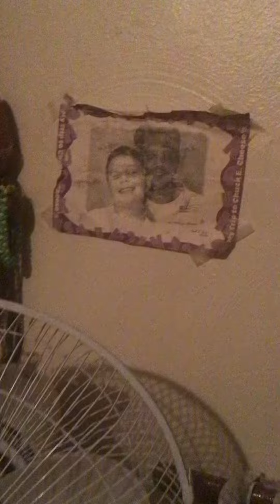Signs of the second coming of Christ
Amen now I’ve been reading the Bible and came upon a. Revelation mene mene tekel parsin my interpretation is many many think upon sin we know much more about the body and the mind and brainwaves and how science has proven our body’s are a temple and when we lie n plot n scheme people who commit crime or live in dishonest in a time where drug addiction is rampant and I’m telling you this cause I lived it that every part of this life style is of a unclean beast in Jeremiah he says long ago god put two seeds into us one of a man or woman and one of a beast . My interpretation is this Jacob wrestled with god he wrestled with his sin of stealing and made amends to his brother Esau by combining family a coming together as one Moses was lead out of Egypt to find a wife had a child family first before exodus of his people Elijah led to a woman and a child family before anything else Abraham led with family billy graham said god loves the home it starts there thur blood lines and Jesus left the biggest blessing the power of the blood believing in Christ puts a link in a chain that dates back to the promise god made to Abraham you want to be a part of a thousand generations as numerous as the stars anchored in Christ Jesus and the Heavenly Father the holy spirt the god head Moses said better the head than the tail but this is what Jesus brings you by his addition to who’s first is last and who’s last is first with him and faith in him his attention is on you get baptized in water pray him in your heart believe in the baptism in the holy spirt 3days later receive a personal relationship god in all things you do. Apply 3 questions to your life are you more of love or hate forgiving or resentful are you judge mental angry bigot or lewd lust full when in the presence of people or any activity your involved  share this information with others this is how a disciple becomes a teacher born again new creature life will undoubtably have its problems but makes it way easier when applied to your loved ones family relationships mean everything the Bible tells us when you die physically you still are who you were in life all your senses and your attitude are you ready to meet your creator? If condemnation is upon you will you be naked and screaming or brought in to glory will you know the answers or have built enough trust in god with out sin and repetitive mistakes I believe your only as good as the mistakes you can fix and your disposition is good place to start hope this information helps someone today pray for revival but prepare for judgment where are you? Adam was asked if god asked you this right now as you read this answer him you can’t imagine what his answer will do for you god bless everyone